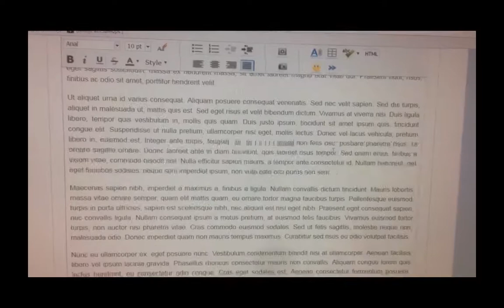Jive 7.0.3.1 (2017) editing experience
I'm just inserting J, moving the cursor then inserting J again. Chrome is the browser on Windows. No mouse usage at all.

This has been driving me mad for months.